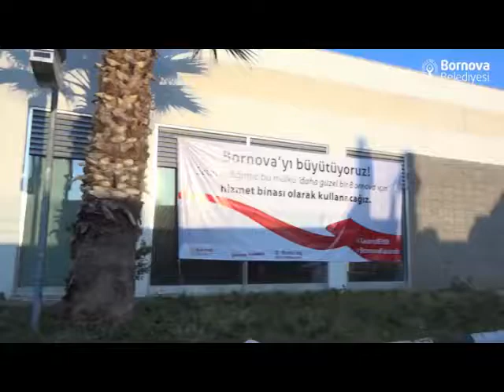Bornova Belediyesi’ne ek hizmet binası